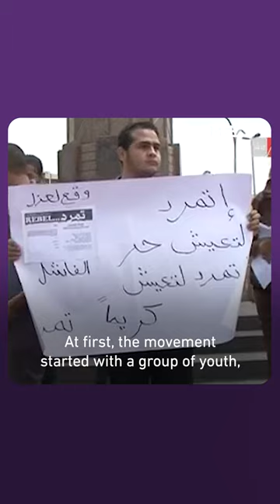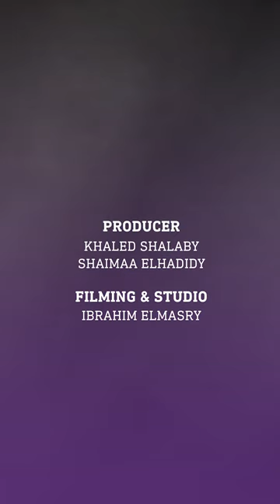Women of Rabaa: Shorouq Amjad breaks silence on Tamarod and the tragic events of the Rabaa massacre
Shorouq Amjad, once an ardent activist in Egypt's Tamarod movement, offers a raw and detailed account of her personal experience leading up to and following the devastating Rabaa massacre.

The 2013 Tamarod movement rallied popular dissent against Egypt's Muslim Brotherood, paving the way for a brutal military coup and the massacre that followed.

Now a decade on, one of their activists admits the movement was hijacked and manipulated by the army.